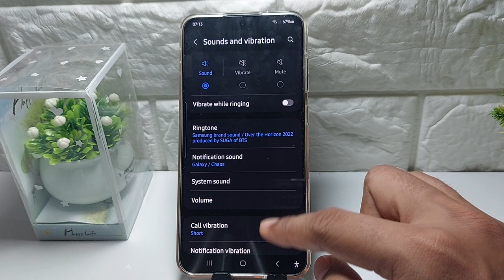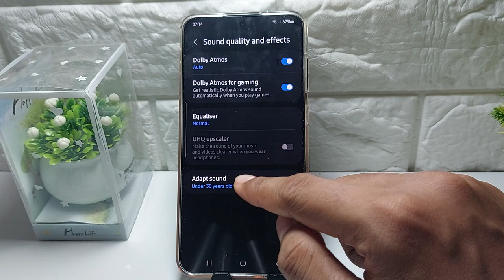How To Find Sound Quality & Effects Options On Samsung S24 FE